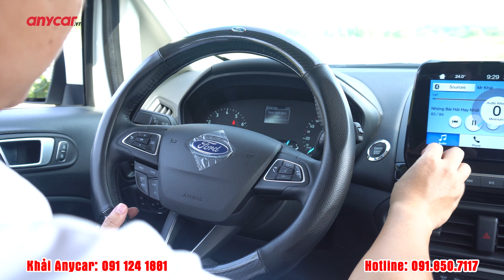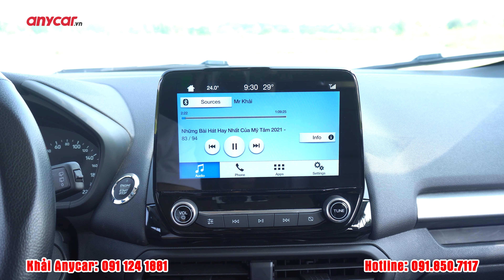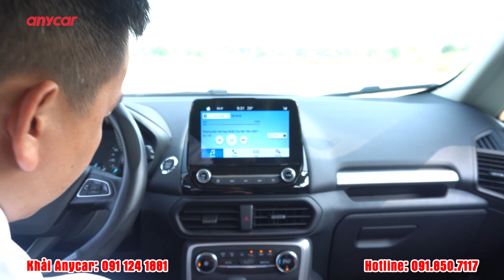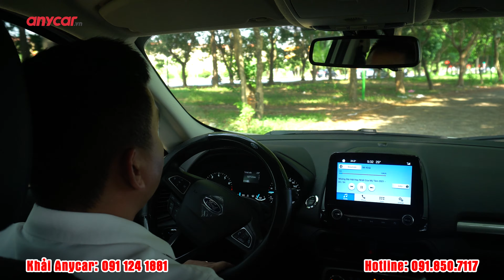FORD ECOSPORT 2020 SIÊU LƯỚT MỚI CÓ 3 NGHÌN KM | THUỘC TOP 10 MẪU XE AN TOÀN NHẤT HIỆN NAY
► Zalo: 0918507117